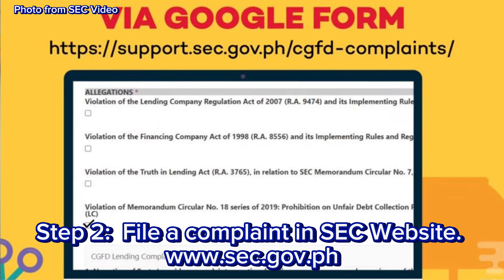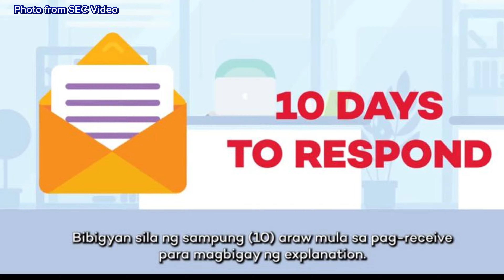NAKAKARANAS NG HARASSMENT SA MGA ABUSADONG OLA? I-REPORT MO NA YAN! STEP BY STEP PROCESS